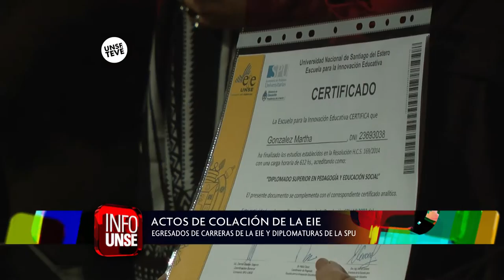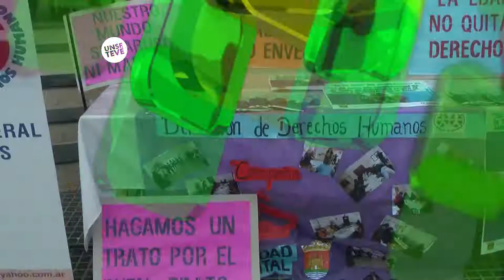INFO UNSE 17-6-2016